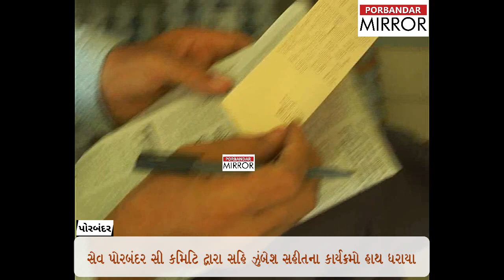Porbandar Mirror:Postcards were written to the CM by the Save Porbandar Sea Committee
જેતપુરના હજારો લીટર કેમિકલયુક્ત પાણીને પોરબંદરના દરિયામાં ઠાલવવાની સરકારની યોજનાને લઈને પોરબંદરમાં ભારે રોષ.

આભાર.